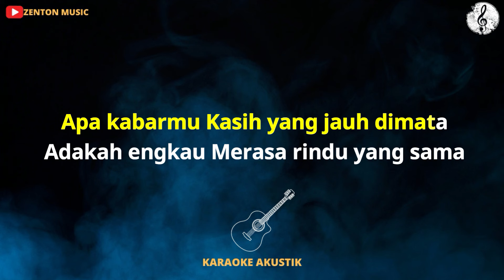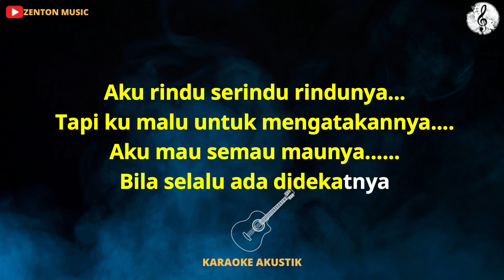RINDU TAPI MALU - KARAOKE AKUSTIK / NADA CEWEK RENDAH